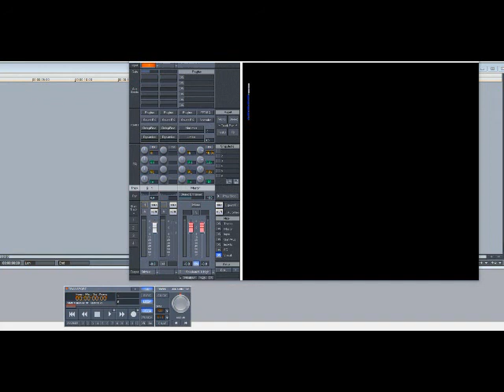Tank – This Is How I Feel (Slowed Down)